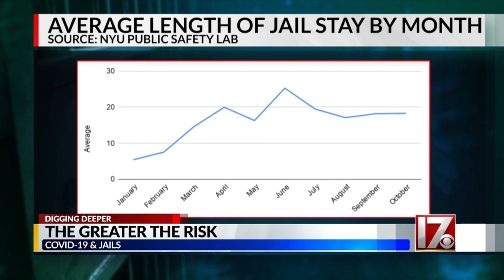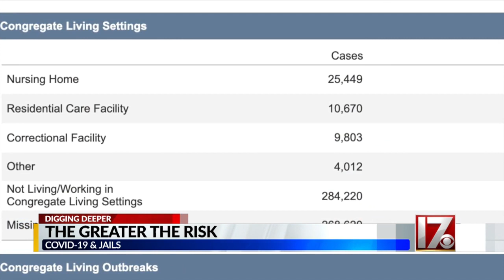Fewer jailed in NC during COVID-19 - but those already there are staying longer